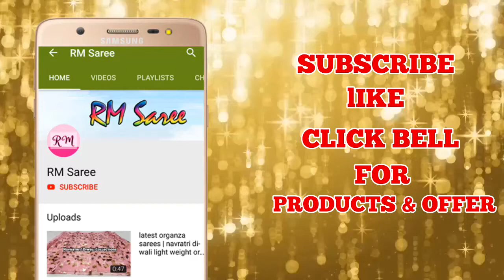New Summer Chettinad cotton sarees collection | Latest cotton sarees 2019 | ep -102 | RM Saree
Buy designer party wear sarees price Rs 800/- Only | new party wear embroidered saree blouses | ep-89 | RM Saree